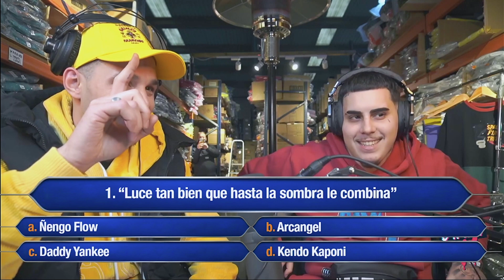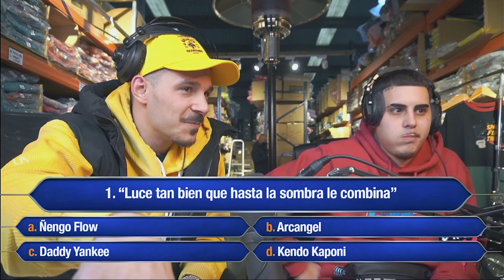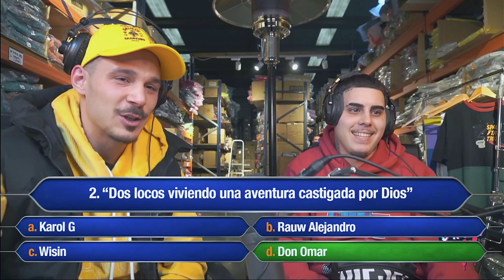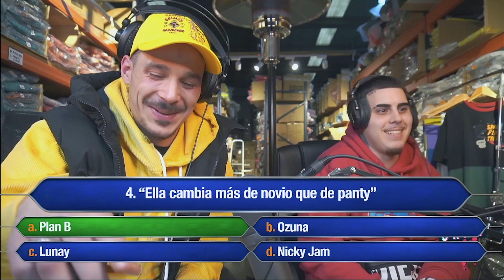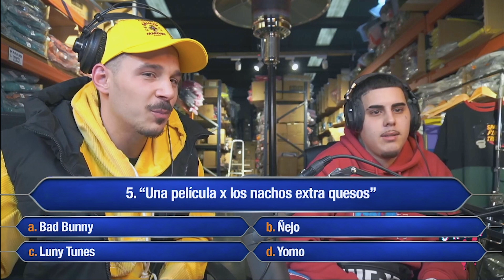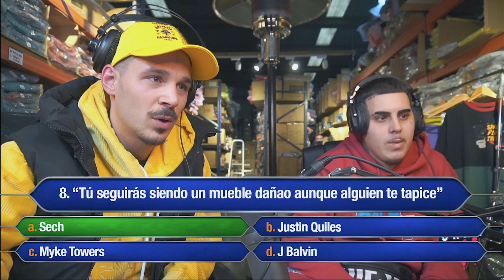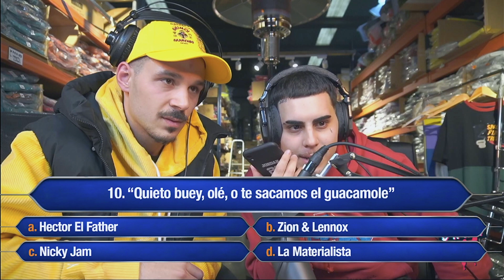CAMIN: Jugamos a ¿Quién quiere ser reggaetonero? | GRIMEY TV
00:43 Entrevista Camin
03:06 Quién quiere ser reggaetonero? (nuestro concurso favorito)